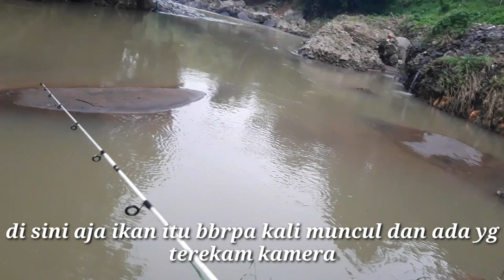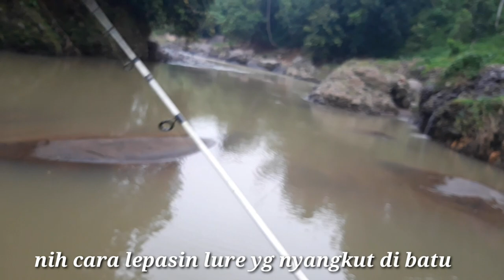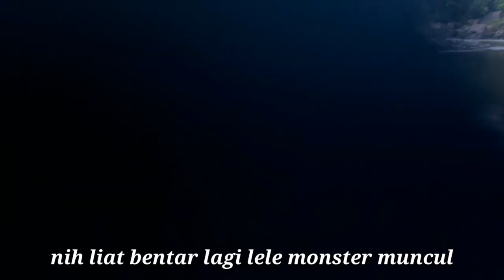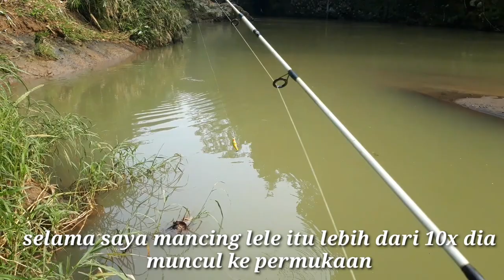Ada penampakan ikan lele hantu jadijadian saat asik mancing casting hampala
Di vidio kali ini saya mencoba casting lagi di spot sebelumya
Menurut warga sekitar sini di sini di huni oleh ikan lele jurig atau lele jadi jadian yang ukurany sangat besar seukuran bayi manusia
Konon knpa ikan ini di sebut lele jurig karna ikan ini gak pernah mau makan umpan pancing warga dan kalo kena jala pasti jalanya jebol dan ruksak.
Di vidio ini ada bbrpa kali lele itu nunjukin wujudnya